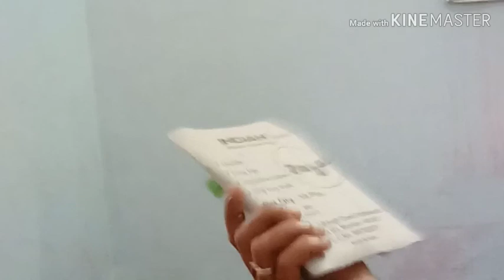మా ఊర్లో దసరా పండుగ Rajahmundry Devichowk Dasara Celebrations Vlog//Dasara street shopping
మా ఊర్లో దసరా పండగ Rajahmundry Devi Chowk Dasara celebrations vlog//Dussehra Street shopping
Hi frinds
Good morning
My channel and support me friends